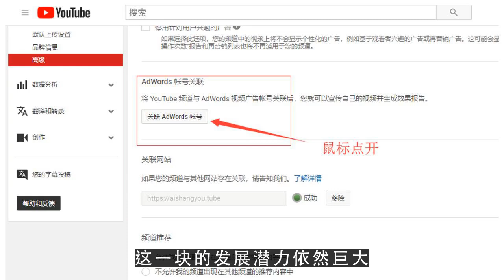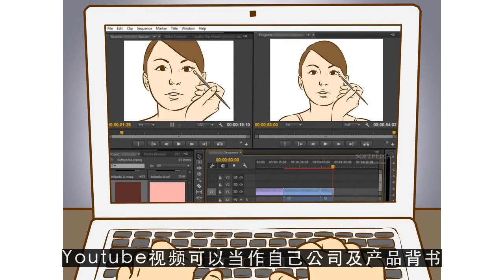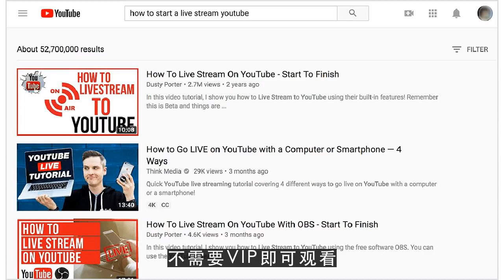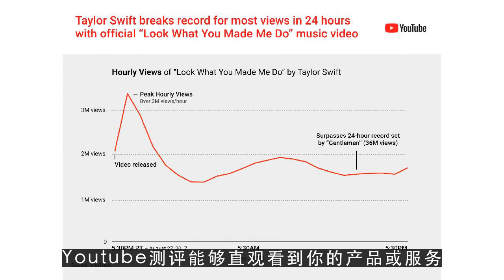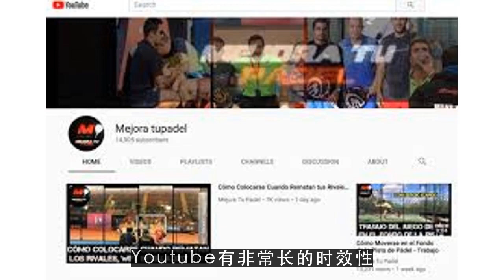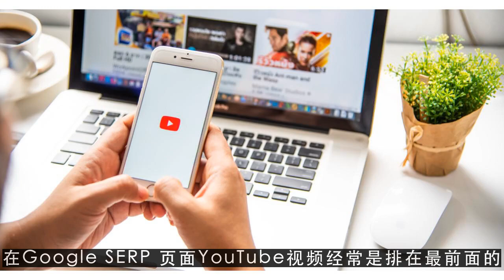YouTube运营教程之Youtube推广 外贸KOL推广最不可忽视的渠道1